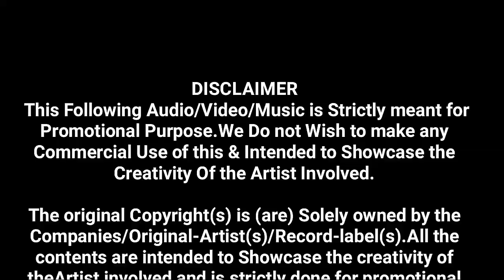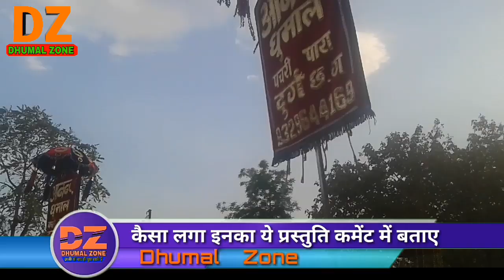Anand Dhumal Durg Kawardha ursh 2019 मोरे अंगना मोइनुद्दीन आयो री Dhumal Zone Dz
।।आनंद धुमाल ग्रुप ।। दुर्ग 💥

🙋🏻‍♂ हैलो ...
दोस्तो.
आपका स्वागत है,
मेरे चैनल ..

 Dhumal Zone

भाइयो  कृप्या
  🎧🎧Earphone

यहा आपको

Dj,धुमाल  आदि

करुगा ।।

और

जाओ ||

Please

Dhumal Zone
DhumalZone
Dz